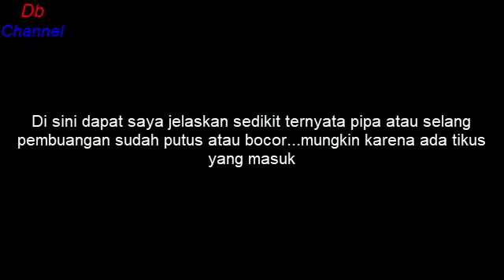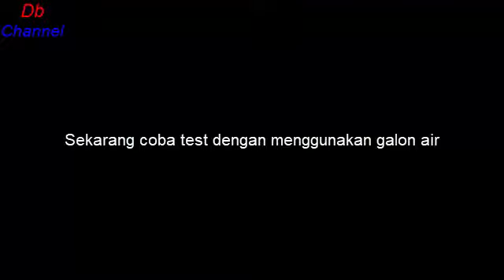DISPENSER BOCOR BAGIAN PIPANYA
cara memperbaiki dispenser.